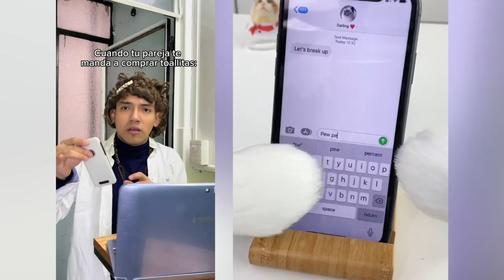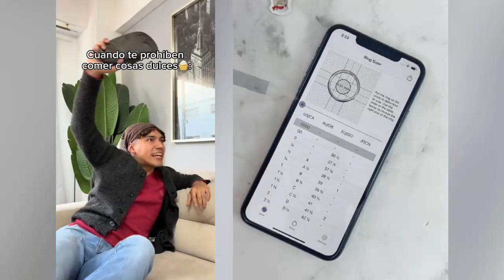De los Mejores Tiktoks de @Rubén Tuesta 🤣 Storytime Con Pastel DE COMEDIA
1 Hora De los Mejores Tiktoks de @Rubén Tuesta 🤣 Storytime Con Pastel DE COMEDIA